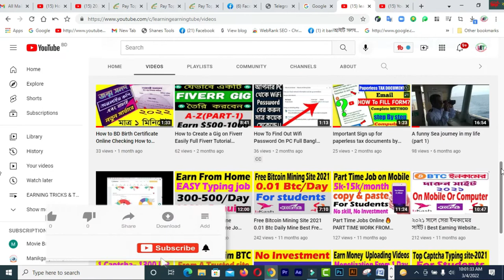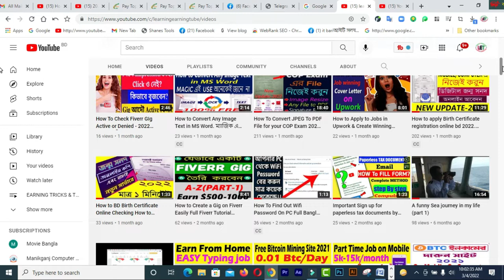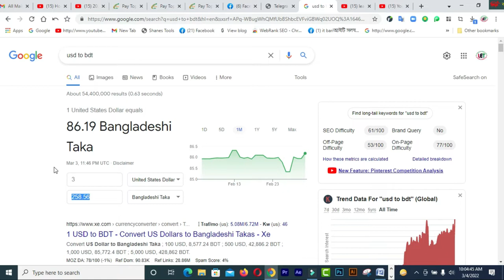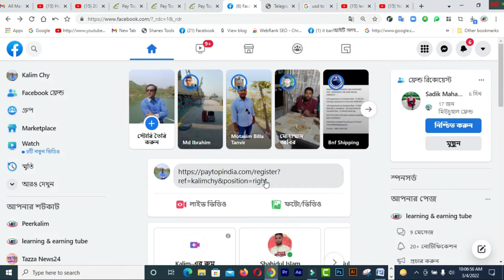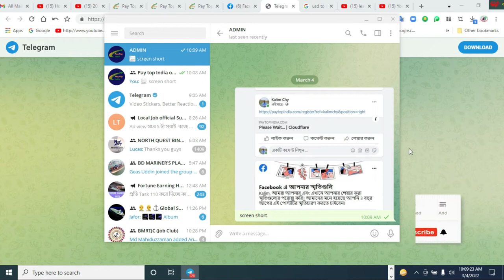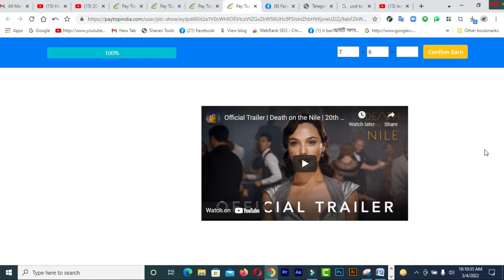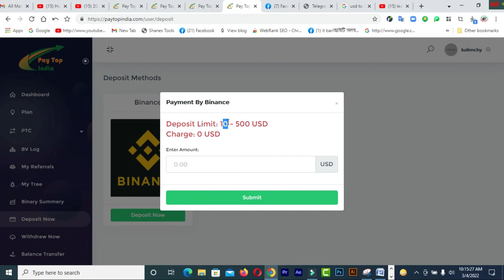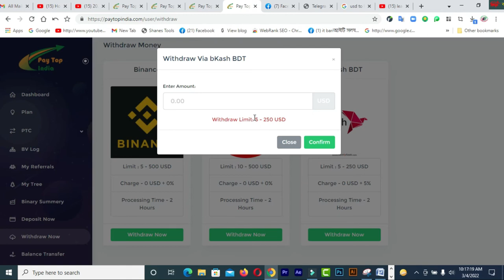Best Online Income FREE website in BD 2022 অনলাইনে আয় করার সহজ উপায় টাকা ইনকাম করার সহজ উপায়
In this video  you will find Best Online Income FREE website in BD 2022  অনলাইনে আয় করার সহজ উপায়  টাকা ইনকাম করার সহজ উপায়

### MY BLOGS:
1. BLOG SPOT—kalimctg blogspot com
3. WEB DESIGN TUTORIAL & KNOWLEDGE:-
1. How to create a Fiverr account on android easily
2.9 free trusted sites for selling Logo-2019 II Amazing sites for selling logo
3.ঘরে বসে অনলাইন সার্ভে করে দৈনিক 12 ডলার ইনকাম করুন Best Online Surveys 2020
4.Need Donation For Education Top 16 Crowdfunding Sites for College and Educational expenses
5.Spin & Earn Money App Bkash App Payment | Online Income Bangla 2019
6. প্রতিদিন Zalinks থেকে অন্তত ৫ ডলার ইনকাম করুন Iসরাসরি বিকাশ পেমেন্ট নিন I BEST Copy Paste Typing-2020
7. বিকাশে ৫০ হাজার টাকা ইনকাম I Bkash Make Money Online 2020 I Online Income BD Bkash Payment.
8. how to sign up on 4 Microworkers websites to earn More -2019
9. Upwork English spelling test (US version) answers 2019
10. Upwork English spelling test (U.K version) and Answers 2019
11. 2019 Upwork Readiness Test and Answers ( GET 5 out of 5)

12. ৯ টি সাইট থেকে ফ্রিতে সহজে লাখ টাকার আর্থিক অনুদান নিন ।
13.9 free trusted sites for selling Logo-2019 II Amazing sites for selling logo
14. KajKey  -থেকে-আয়-করবেন-যেভাবে II how to earn by BID on KajKey
15.10 best & free fundraising websites for all-2019 II fundraising websites